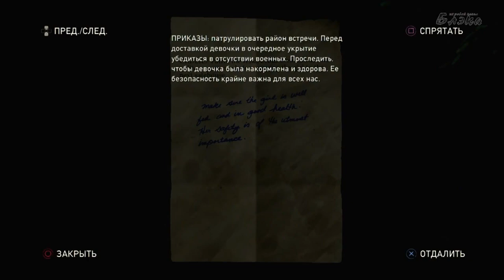Last of Us #5 Музей и манекены Ненавижу манекенов!!!!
The Last of Us (букв. с англ. — «Последние из нас», сокр. TLoU), в России официально издаётся под названием «Одни из нас», — серия компьютерных игр в жанре action-adventure с элементами survival horror и стелс-экшена, разработанная студией Naughty Dog и изданная Sony Computer Entertainment эксклюзивно для игровых консолей PlayStation 3 и PlayStation 4. Действие игр серии происходит в постапокалиптическом будущем на территории бывших Соединённых Штатов Америки после глобальной эпидемии, вызванной опасно мутировавшим грибком кордицепсом.